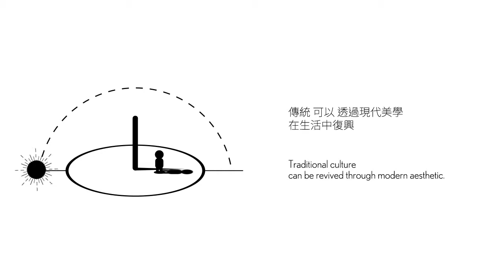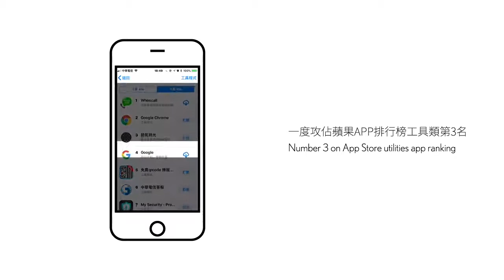【其他】節氣時光APP－節氣為生活座標，並透過最純粹的設計，感知當下自然｜不來梅創意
工業化以後，人們生活越趨便利，且地球氣候也越發極端難測，現代的人們，已經難以感知天地自然的節奏變化了。但是，代表一整年時令運行的「二十四節氣」，其實不僅僅象徵季節、氣候的變化，更代表了生活的更迭，人們在時間之流裡，依循著節氣，感受生命的變化。

為了讓現代的人們，能夠更感時應物，不來梅創意BREMEN DIGITAL CREATIVE設計了「節氣時光」APP，每15天就會透過詩意的方式提醒人們進入下一個節氣。 這不是一個功能型導向，而是一個美感體驗型的時鐘APP。

我們希望當使用者開啟這個APP時，換一個角度看時間，試著以節氣為生活座標，並透過最純粹的設計，感知當下自然。

【追蹤我們關注最新動態】